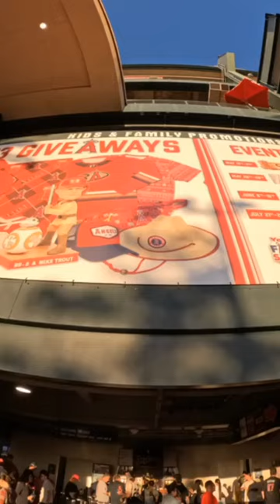Angels Stadium Photo Tour LosAngeles Angels Stadium Anaheim GoPro Quik Tour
ANAHEIM, Calif. -- — Patrick Bailey put the Giants ahead with a two-run double when Randal Grichuk misplayed his drive to left, keying San Francisco's six-run rally in the ninth inning of an 8-3 victory that sent the Los Angeles Angels to their season-worst seventh consecutive loss Monday night.

Mark Mathias added a two-run single in his Giants debut off All-Star closer Carlos Estévez (5-3), who spectacularly blew his second consecutive save opportunity after converting his first 23 chances this season.

Bailey got two RBI when Grichuk tried and failed to snag his tailing drive, allowing the ball to roll away while Wilmer Flores and J.D. Davis scored. Thairo Estrada and Blake Sabol eventually added RBI singles off Aaron Loup in the ninth.